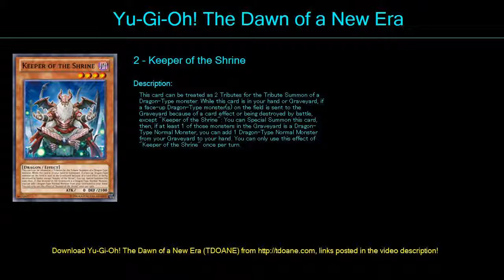Red eyes Deck Profile April 2016